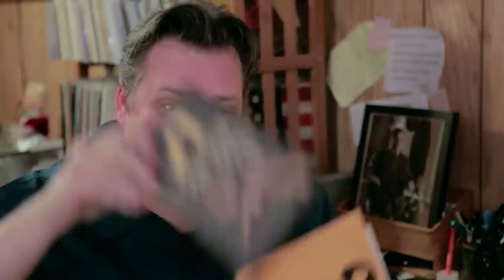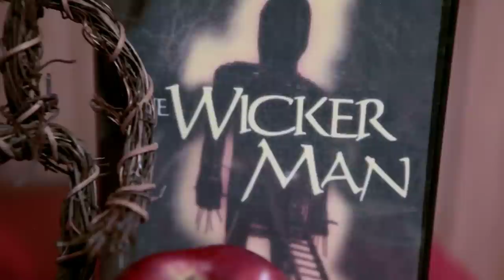The Wicker Man (Welcome To The Basement)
Things get eerie on the ol leather couch as we witness the folk horror masterpiece The Wicker Man.
In Seen It, Matt recounts some early childhood trauma involving animated rabbits and Craig tells the story of a face to face meeting with a Mugwump.

Movie announced on facebook before every new episode.  Get the movie and follow along.